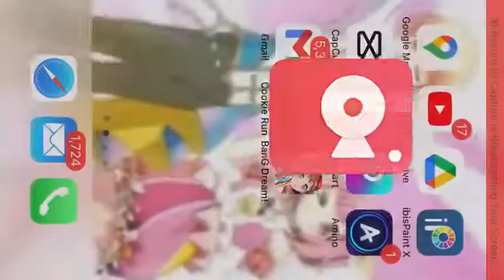THEY ATE PARFAIT COOKIE AND WHIPPED CREAM COOKIE-/j